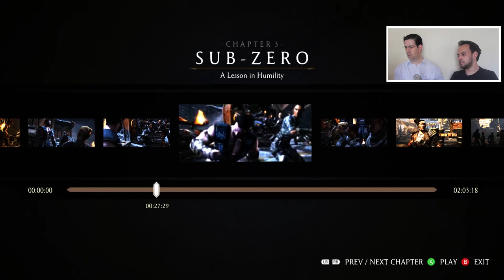Mortal Kombat X - İlk Bakış (Sinan vs Enis)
Yeni nesil konsollar ve PC için henüz çıkış yapan dövüş oyunu Mortal Kombat X'e ilk bakış atıyoruz.

Bu ilk bakışımızda Sinan ile Enis kozlarını paylaşıyor. Ardından Krypt'te bir yolculuğa çıkıyor ve son olarak da oyunun hikâye moduna bir göz atıyrouz.